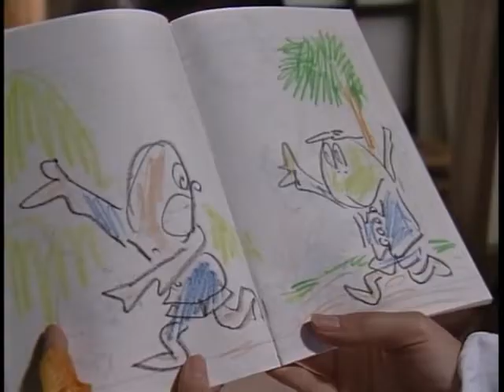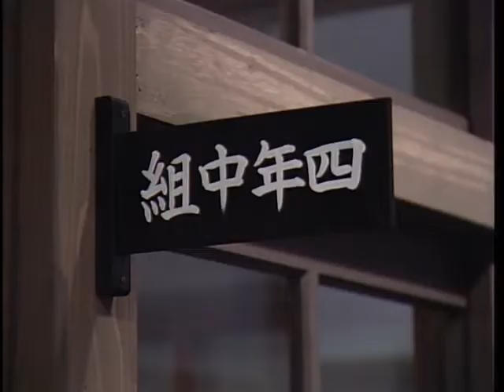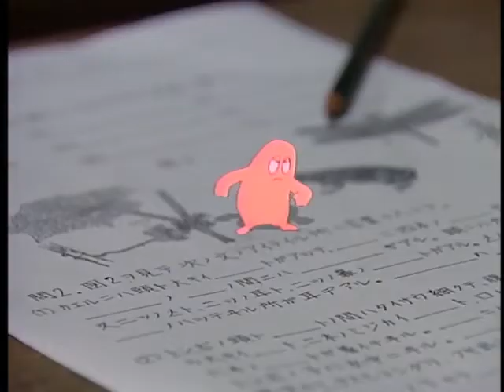のんのんばあとオレ 第1話